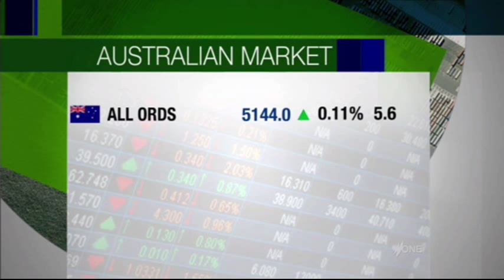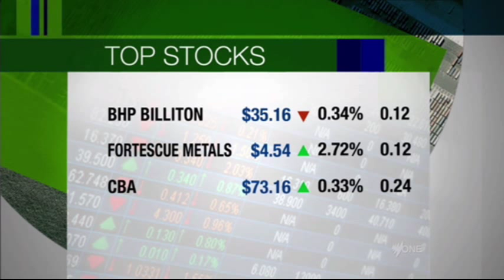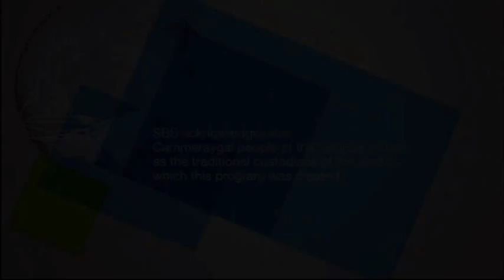SBS World News Australia - 6:30pm Edition: Montage [6.09.13]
SBS World News Australia - 6:30pm Edition: Montage [6.09.13]: With Anton Enus & Sarah Abo (News and Weather) and Michael Tomalaris (Sport).